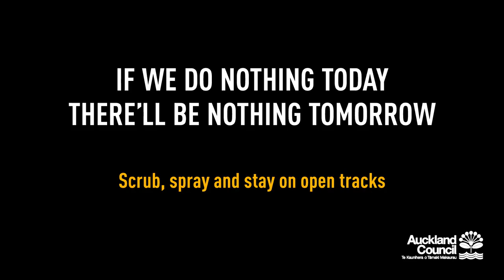Kauri Dieback | Auckland Council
Kauri is dying in our Auckland region; it’s time to do something to stop the spread of kauri dieback